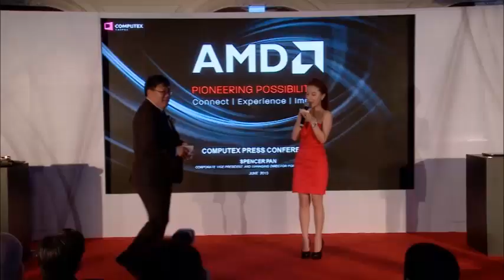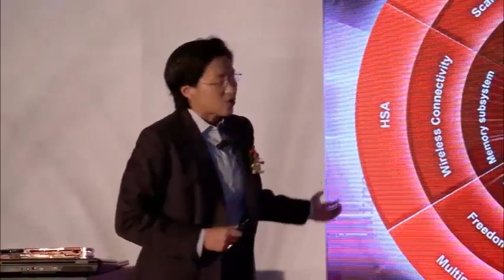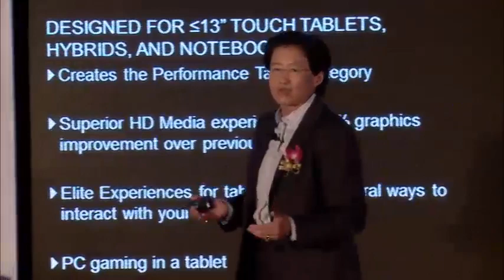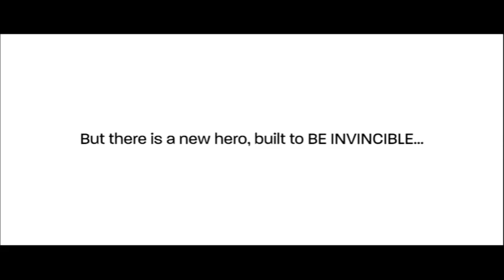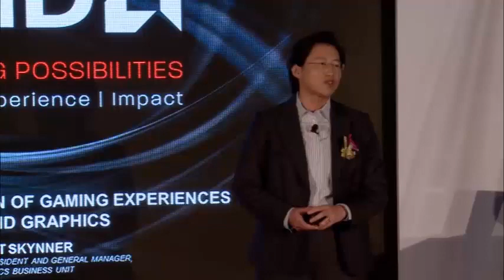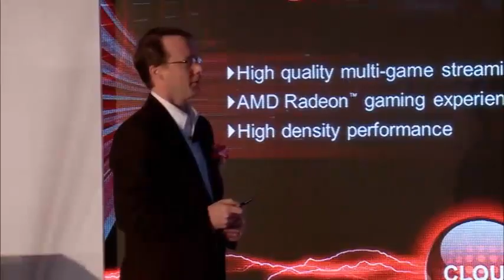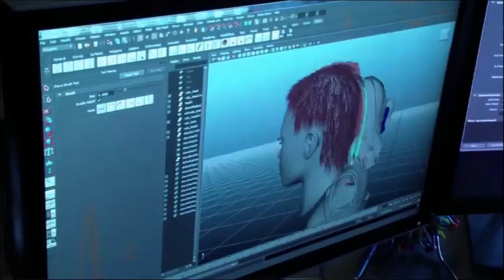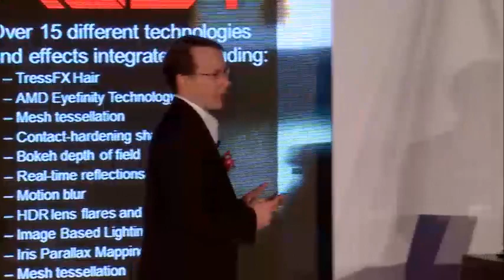AMD Computex 2013 - Press Conference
AMD SVP and GM of AMD's Global Business Units Lisa Su joins forces with CVP of Graphics Business Unit Matt Skynner to launch the new 2013 Elite A-Series APU for Desktop and talk about the Unified Gaming Strategy at COMPUTEX Taipei 2013.